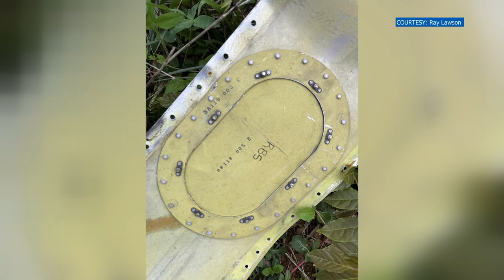FAA: 1 killed in Claxton plane crash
The FAA provided new details on Monday about a plane that crashed in Claxton near Powell.